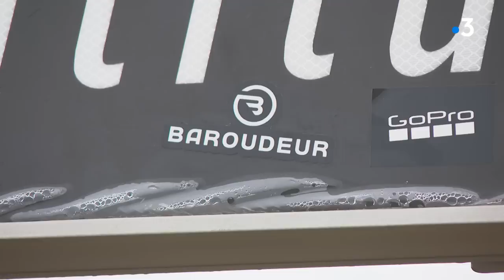Tour de France 2023. Le Grand Colombier avec Pierre Rolland, champion cycliste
Le grand Colombier figure dans le top 3 des cols les plus durs dans le palmarès de Pierre Rolland, champion cycliste. "Il est exigeant, il ne pardonne rien. On a vu des champions craquer". Il a toute sa place dans le Tour de France et assure du gros spectacle".

Retrouvez-nous sur :
Notre site web